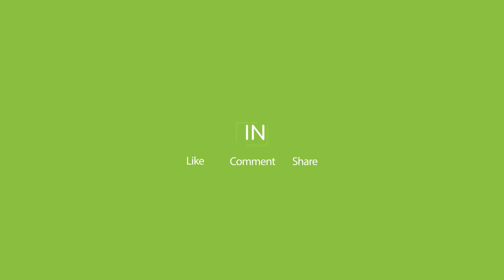Fillon me te qeshura Komisioni per Energjine, Beqaj-Zemajt: Sot qenkeni te kenaqur